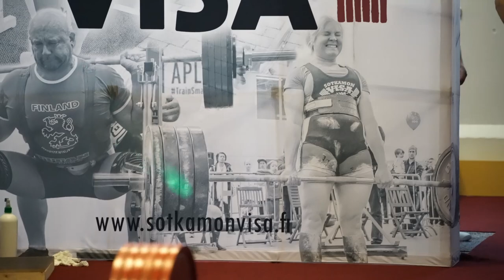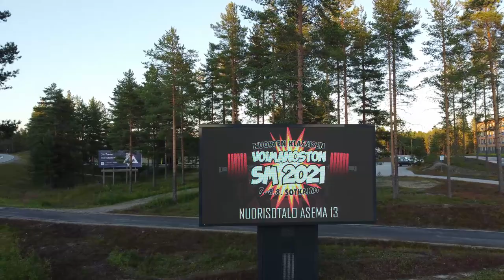Seuraava superjunnu? | Niko Lappi | yhteistulos 750kg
Niko Lappi teki mahtavan yhteystuloksen 750kg,joka koostui.
Jalkakyykky 270kg Penkkipunnerrus 155kg Maastanosto 325kg
Nikon isä Ismo Lappi oli hirmuinen vetokone, juttelin Nikon kanssa kilpailuiden jälkeen ja Niko lupautuikin haastatteluun, jossa isä Ismo olisi myös läsnä. Varmasti vahvaa tarinaa voimanostosta tulossa.

Muistakaa jättää peukku kommenttia ja tilata kanava tukeaksenne sen toimintaa.

Artist: Matty M.

Kuva:Päivi Ristolainen